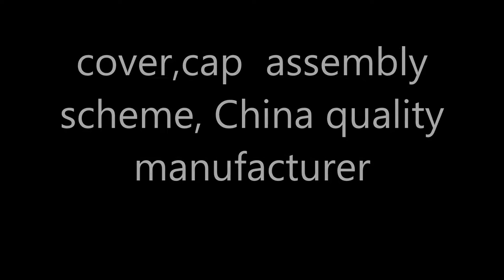SXAE-116 뚜껑, 덮개, 모자, 상단 조립 기계 체계, 중국 품질 제조 업체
Major Products:
            Lisa Li
Wechat:  Lisa05160803
상품명:
SXAE-116 와인 캡 조립 기계, 조립 방식, 중국 품질 제조 업체
주요 매개 변수 :
어셈블리 수 : 어셈블리 3 세트
조립 속도 : 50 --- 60 sets / min
와인 커버 크기에 적합 : 제공되는 제품에 따라 설계
가스 공급원 : 5 --- 7bar
전원 : 3 ∅ 380V 50HZ 4.5KW
주요 구성 :
1. 분배기 : 8DF 8 국
2. 메인 모터 : 400W 주파수 변환
3. 공기 실린더 : SMC 또는 Yadek
4. 솔레노이드 밸브 : SMC 또는 CKD
5. 소형 모터 : JingYan
6. PLC 컨트롤러 : Omron 또는 Delta
7. 터치 스크린 : Omron 또는 델타
8. 베어링 : NSK (일본에서 수입)
9. 힘 : 3∅ 380
 1. 하단 덮개는 자재 공급 장치에 의해 자동으로 구체화됩니다
2. 하단 덮개가 공급 채널로 들어가고 적재 로봇이 자동으로 하단 덮개를 8 스테이션 턴테이블의 고정 장치에 위치시킵니다.
3. 턴테이블은 피드 감지로 전환되어 후 처리를 제어합니다.
4. 자동 급지의 목적을 달성하기 위해 투명 시트가 재료 공급기에 의해 자동으로 처리됩니다.
5. 방향의 투명 필름은 재료 공급기의 출구 말단을 통해 공급 채널로 들어간다.
6. 투명한 시트 적재 로봇은 투명한 시트를 하단 커버가있는 8 스테이션 턴테이블의 고정물에 자동으로 넣습니다.
7. 후 처리를 제어하기위한 투명 시트 스탬핑 검사를위한 턴테이블 회전
턴테이블은 2 차원 칩 레벨까지 회전합니다.
9. QR 코드 스탬핑
10. QR 코드가 다시 테스트에 배치됩니다.
11. 로봇 자동 절단
12. 완제품 조립이 완료되고 컨베이어 벨트가 인도됩니다.
위험 관리에 중점을 둡니다. 장비를 설계하고 테스트하기 위해 꼼꼼하게 접근합니다. 용이 한 조작; 유지 보수 및 전환. 기계; 전자 기계 및 소프트웨어 설계가 모두 사내에 있습니다. 로타리 테이블은 전자 기계식 캠 또는 전자식입니다. 일정한 가속 및 감속. 높은 전송 속도 보장. 위치 정밀도. OEM 및 주문형 연속 동작 조립 장비 및 솔루션 중국 제조업체, 고급 OEM 및 주문형 연속 동작 조립 장비 및 솔루션 및 솔루션 중국의 공장, 고속 간헐 자동 조립 장치 연구 및 개발, 고품질 맞춤형 연속 조립 라인 중국 공장. 푸시 - 풀 커버 고속 조립 기계